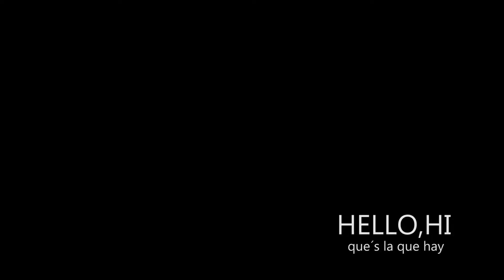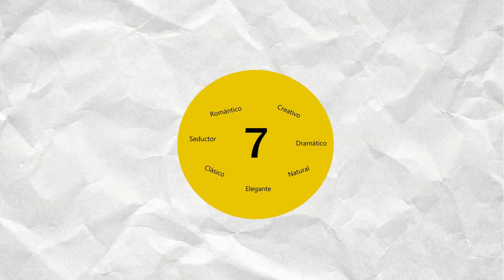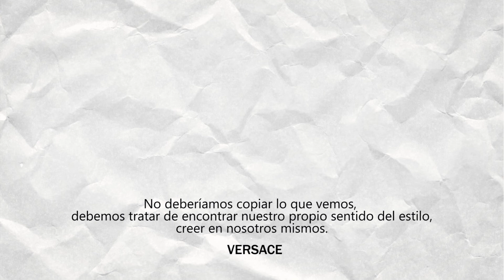✅ QUÉ ES EL ESTILO: Cómo definir tu ESTILO PERSONAL || EXPLICACIÓN FÁCIL 👍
Hello, hi, 😜😁
En este video puedes encontrar de una manera muy sencilla y práctica QUÉ ES EL ESTILO, ya que en muchas ocasiones lo podemos ver de forma muy SUPERFICIAL, pero va más allá, además de que si lo queremos ver por el lado de la ropa, nos ayuda mucho a dar un mensaje correcto y quitarnos el famoso: NO TENGO QUE PONERME.

Esper que te guste mucho, lo puedas compartir y darle mucho amor 😉😉

Te dejo muchos besos galletosos y fresas 😘😘😘😘